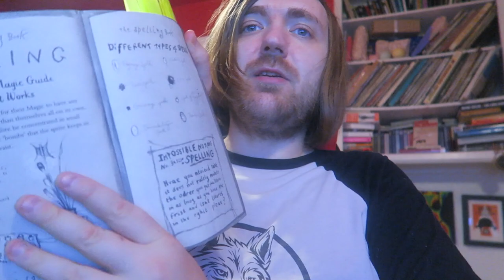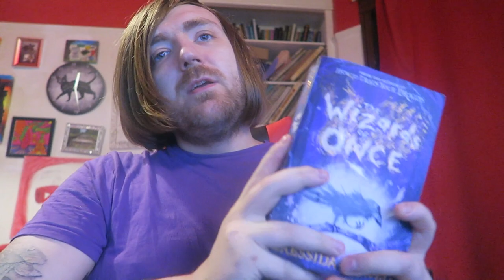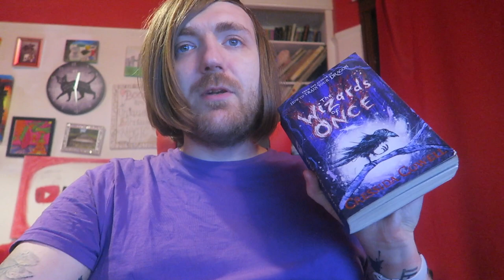Cressida Cowell - The Wizards of Once [REVIEW/DISCUSSION]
Fun middle grade!

BOOKS MENTIONED:
Cressida Cowell - The Wizards of Once